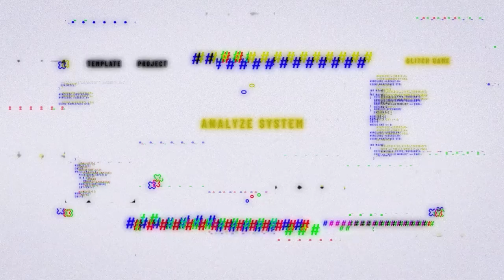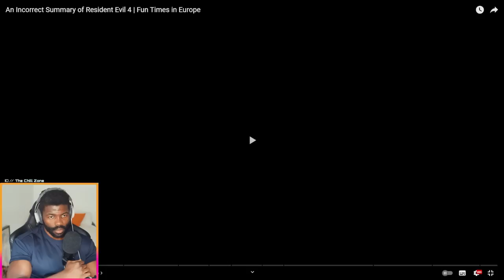An Incorrect Summary of Resident Evil 4 by max0r | REACTION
Link to the original video:
Link to Max0r's channel